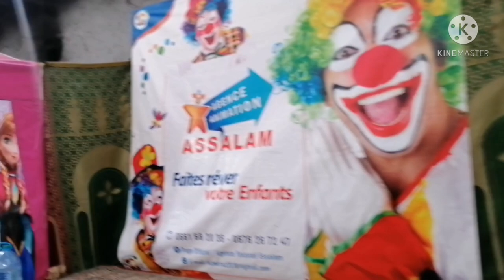معلومات للقضاء على النمل|ماسك رائع للشعر الجاف والمتقصف والنتيجة من أول استعمال|عيد ميلاد فمكان رائع